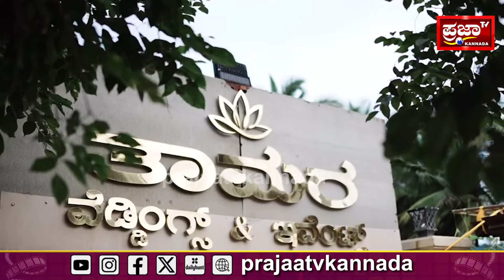Neharamakrishna : Baby Shower : ಲಕ್ಷ್ಮೀ ಬಾರಮ್ಮ 'ಗೊಂಬೆ' ಸೀಮಂತದ ಸಂಭ್ರಮ..! Prajaatv Kannada